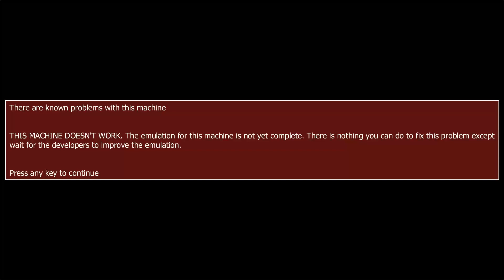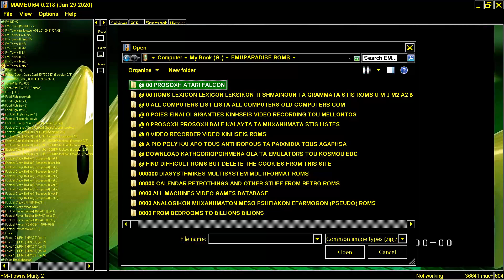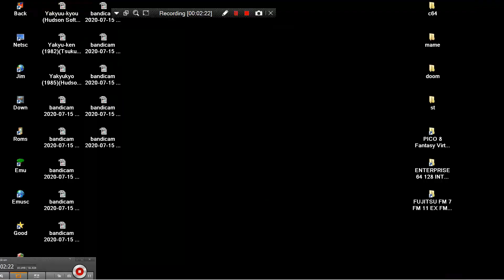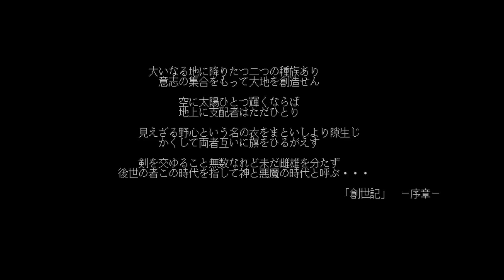MAME MESS FM TOWNS MARTY 2 II 1993 80386SX FUJITSU PLAYS POPULOUS THE PROMISED LANDS